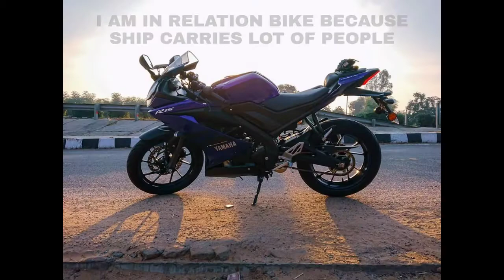YAMAHA R15 INDIA EPISODE 3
Yamaha r15 from India